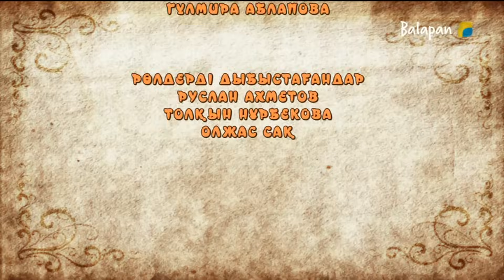Ер Тарғын. 4-бөлім